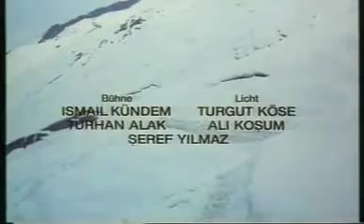Hakkari'de Bir Mevsim 1983 de çekilmiş bir film !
Bir köyde bir mevsim boyu öğretmenlik yapan ve o yörenin insanlarıyla, sorunlarıyla özdeşleşen aydın bir öğretmenin öyküsü. Nazım Hikmet ile özdeşleştirdiğimiz güzel insan Genco Erkal ve en az onun kadar değerli Şerif Sezer, Macit Koper gibi sinema dünyamıza eşsiz katkılar sunmuş iyi insanlar filmin baş rollerinde